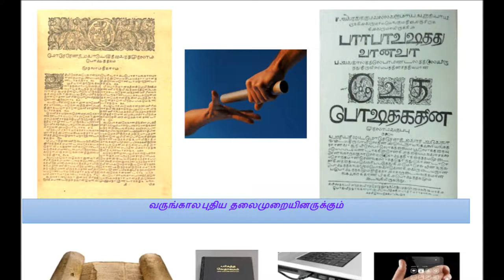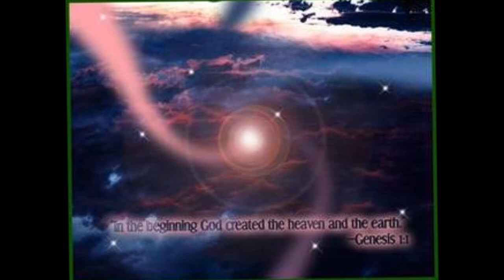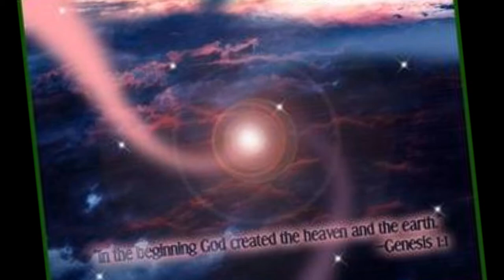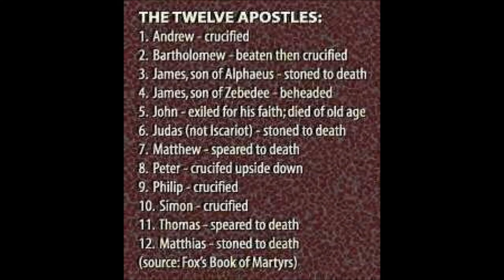Tamil Christian Message - Manna and Quail - Tele Bible Study - Dr. R. Jayakumar - Exodus 16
New International Version (NIV) - Manna and Quail
16 The whole Israelite community set out from Elim and came to the Desert of Sin, which is between Elim and Sinai, on the fifteenth day of the second month after they had come out of Egypt. 2 In the desert the whole community grumbled against Moses and Aaron. 3 The Israelites said to them, "If only we had died by the Lord's hand in Egypt! There we sat around pots of meat and ate all the food we wanted, but you have brought us out into this desert to starve this entire assembly to death."

4 Then the Lord said to Moses, "I will rain down bread from heaven for you. The people are to go out each day and gather enough for that day. In this way I will test them and see whether they will follow my instructions. 5 On the sixth day they are to prepare what they bring in, and that is to be twice as much as they gather on the other days."

6 So Moses and Aaron said to all the Israelites, "In the evening you will know that it was the Lord who brought you out of Egypt, 7 and in the morning you will see the glory of the Lord, because he has heard your grumbling against him. Who are we, that you should grumble against us?" 8 Moses also said, "You will know that it was the Lord when he gives you meat to eat in the evening and all the bread you want in the morning, because he has heard your grumbling against him. Who are we? You are not grumbling against us, but against the Lord."

9 Then Moses told Aaron, "Say to the entire Israelite community, 'Come before the Lord, for he has heard your grumbling.'"

10 While Aaron was speaking to the whole Israelite community, they looked toward the desert, and there was the glory of the Lord appearing in the cloud.

11 The Lord said to Moses, 12 "I have heard the grumbling of the Israelites. Tell them, 'At twilight you will eat meat, and in the morning you will be filled with bread. Then you will know that I am the Lord your God.'"

13 That evening quail came and covered the camp, and in the morning there was a layer of dew around the camp. 14 When the dew was gone, thin flakes like frost on the ground appeared on the desert floor. 15 When the Israelites saw it, they said to each other, "What is it?" For they did not know what it was.

Moses said to them, "It is the bread the Lord has given you to eat. 16 This is what the Lord has commanded: 'Everyone is to gather as much as they need. Take an omer[a] for each person you have in your tent.'"